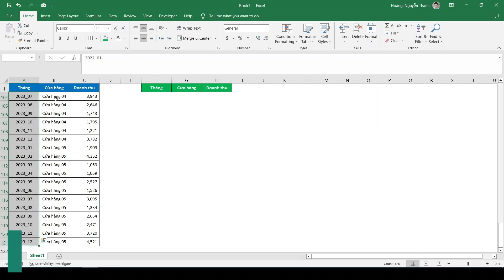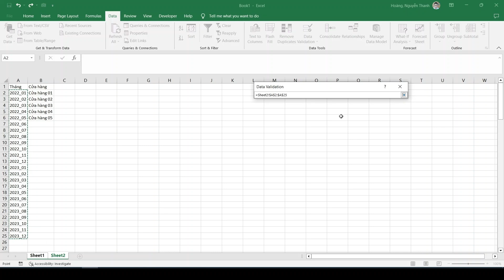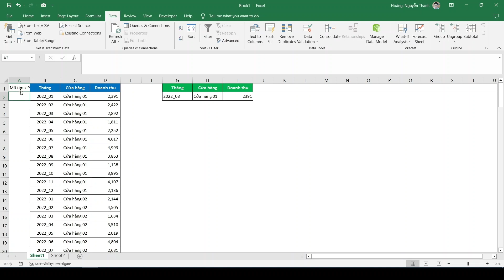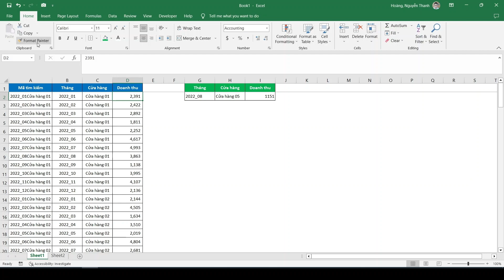Tự học Excel | Tìm kiếm dữ liệu có nhiều điều kiện với VLOOKUP